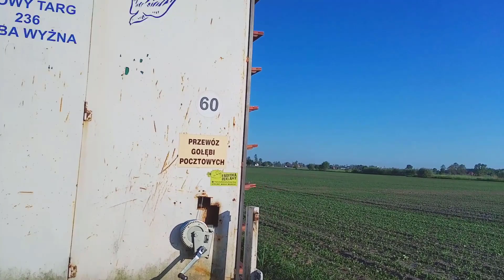Wypuszczenie gołębi z miejscowości Rawicz.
Trzeci lot konkursowy gołębi starych, Rawicz - Nowy Targ 326 km.
Gołębie zostały wypuszczone o godzinie 6.50.